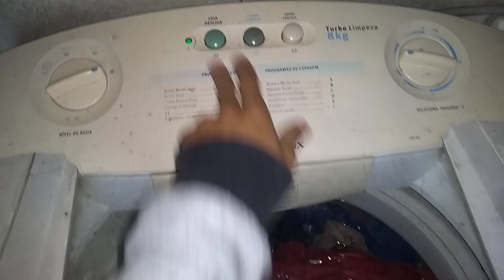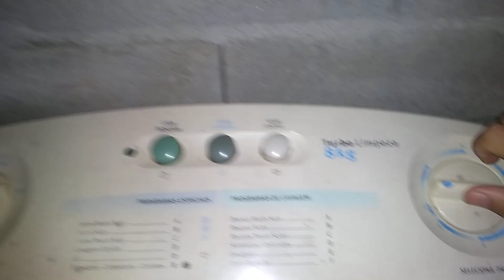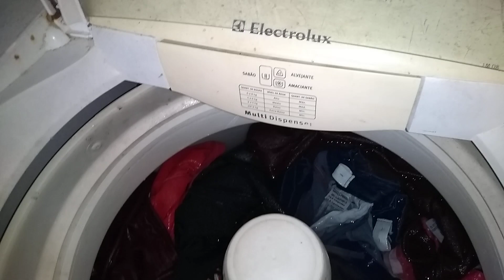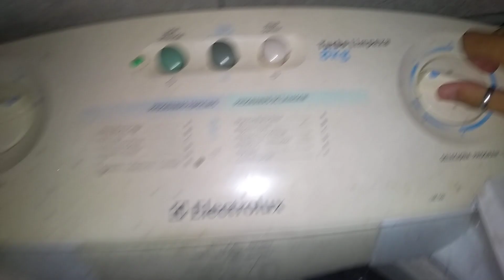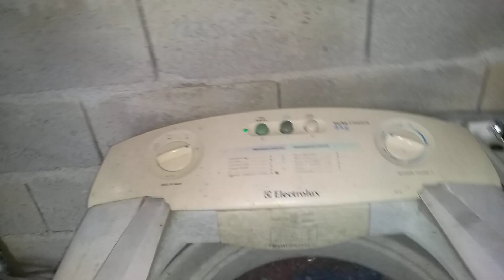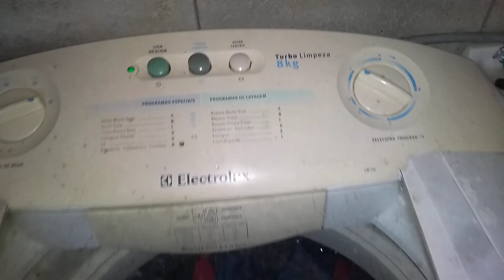Máquina de lavar roupa Electrolux Turbo Limpeza 8 kg LM 08- Parte 2